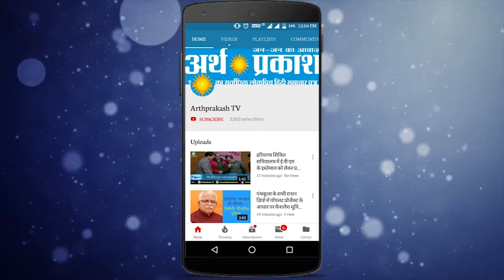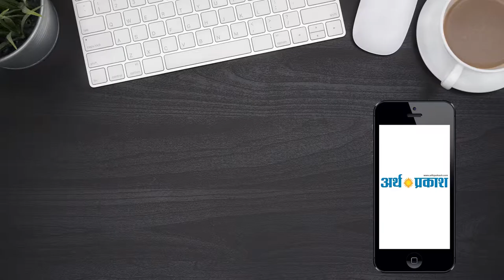भाजपा के नेताओं ने समाज में घोला जात- पात का जहर : निर्मल सिंह || Arth Parkash Tv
पूर्व मंत्री व कांग्रेस प्रत्याशी निर्मल सिंह ने कहा कि भाजपा के नेताओं ने समाज को तोडऩे का काम किया है। उन्होंने ने कुरूक्षेत्र लोकसभा क्षेत्र में विकास कार्य न करके जाति पाति का जहर घोलकर आप में लोगों को लडवाने का काम किया है। उन्होंने कहा कि कांग्रेस पार्टी ने कभी जाति पाति की राजनीति नहीं की कांग्रेस पार्टी ने हमेशा छतीस बिरादरी की पार्टी है और सभी को साथ लेकर चलती है। निर्मल सिंह गांव मड़ोखरा में पत्रकारों से बातचीत कर रहे थे। उन्होंने कहा कि भाजपा के शासन से जनता तंग आ चुकी है और अब भाजपा प्रत्याशीयों का जगह जगह विरोध हो रहा है और इन्हें गांवों में नही घु़सने दिया जा रहा है। उन्होंने कहा कि अगर कुरूक्षेत्र लोकसभा की जनता ने मुझे अपना अर्शीवाद दिया तो भाजपा नेताओं को यह बताने का कार्य किया जाएगा की लोकसभा में कैसे विकास कार्य किए जाते है। उन्होंने कहा कि सांसद बने पर सबसे पहले लाडवा हल्के में खेल मैदान, गल्र्स कालेज, हस्पताल व सुविधाओं को जनता तक पहुंंचाने का कार्य किया जाएगा। उन्होंने कहा कि  कुरूक्षेत्र की भूमि मेरी कर्मस्थ्ली रही है मैंने इस भूमि पर बहुत कार्य किए है और कुरूक्षेत्र में एक बहुत बड़ी अधिकार रैली भी थी और कुरूक्षेत्र की जनता से मेरा बहुत पुराना रिश्ता है।इस मौके पर जिला परिषद के पूर्व चेयरमैन मेवा सिंह, युवा कांग्रेस के जिला प्रधान हरप्रीत सिंह चीमा, पूर्व ब्लाक प्रधान जयपाल पांचाल, राकेश अग्रवाल, लाभ सिंह घिसरपड़ी, राजमक्कड़, धर्मबीर बाबैन, मामंचद प्रजापत, रामपाल सैनी, जसमेर सैनी कसीथल, प्रदीप ईशरहेड़ी, कृष्ण गोयल, पूर्व सरपंच दीपक मोरथला, भीम उमरी, अनिल मरचेहड़ी, सुरेंद्र शर्मा, श्यामलाल दिल्लीमाजरा, हरदयाल ङ्क्षसह, बलबीर सिंह रामपुरा व अन्य गणमान्य व्यक्ति मौजूद रहे।